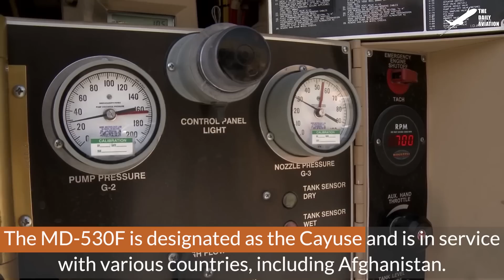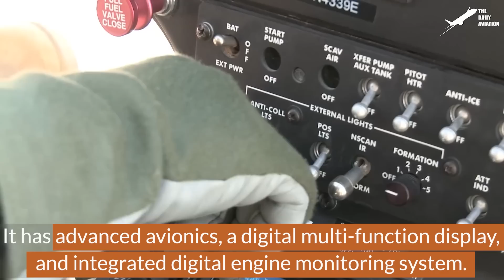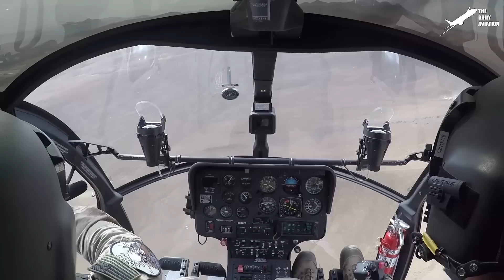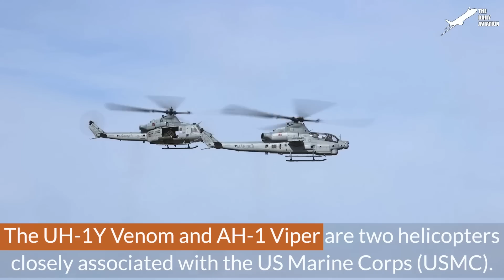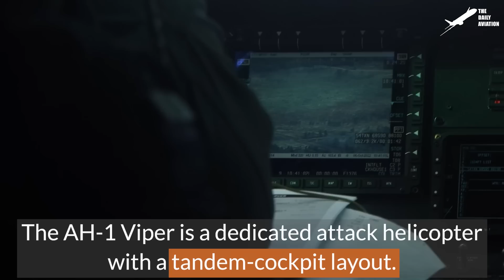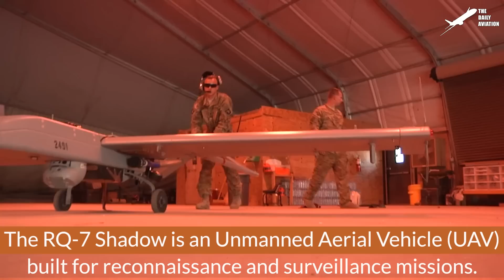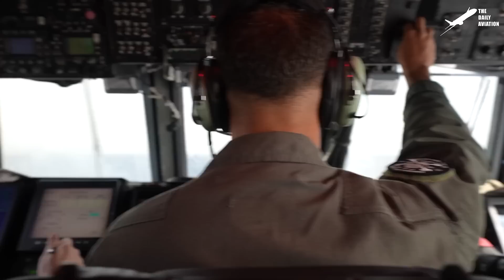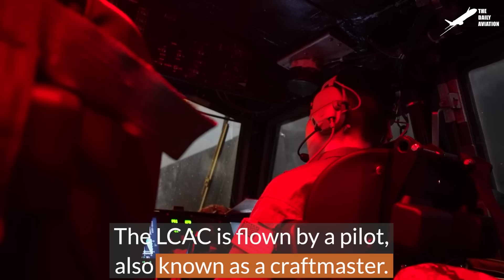Skilled US Pilots Maneuver Tiny Afghan Helicopter to Fire Scary Rockets During Training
Welcome back to The Daily Aviation for a feature on how helicopters have changed the way that modern militaries wage war on todays battlefields.

Footage Credit: U.S. Air Force / U.S. Marine Corp / U.S. Army National Guard  ,Derivative Work by The Daily Aviation